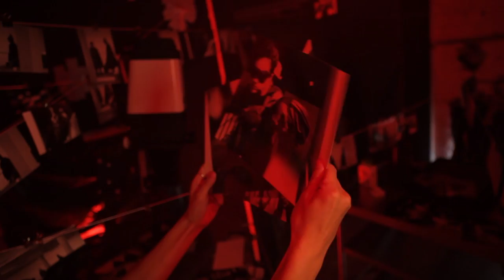"BATSUIT" - Batman Music Video feat. BATMAN, Nightwing, Catwoman from "Jennifer Zhang VS" Album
(or see below for direct links to iTunes, Amazon & CD Baby)

Racy, Geeky Pop Album "Jennifer Zhang VS" Album featuring the single "Batsuit," "Space Cowboy" and "I Win" Available Now.

MUSIC VIDEO CREDITS:
Director: Will Magno Alejandrino
Producer: Matthew Hiscox and Jennifer Zhang
Editor: Alex Jones
DP: Jared Abrams
FULL CREDITS AT END OF MUSIC VIDEO w/ BONUS FOOTAGE!

LYRICS:
INTRO
You know...
It's the so-called "normal" guys who always let you down.
Sickos never scare me.
At least they're committed.

VERSE 1
Cape and cowl check,
At the Stacked Deck.
You've come seeking vengeance,
Fight in full effect.
Parents are dead,
Goddamn, you're a wreck.
Gotham nights are chilly, dear,
Kevlar doesn't cut it here.
Lemme heat it up, make you better than you felt,
Whatchu got for me in that sexy yellow belt?
Leave it to the "Blue Boys",
All I want is you, boy.
Opposite of Mr. Freeze,
Imma make you melt.

You, go take them down,
Then you come, come take me out.
For one night, ignore that clown,
Gotham's fine,
So we can get down.

B-SECTION
I'm no cat-klepto,
Or painted up psycho.
If her kiss is toxic,
Mine is the antidote.
So watch me...

CHORUS
Take it off,
Take off the Batsuit.
Let's get off,
Let's knock some bat-boots.
Give time off,
To Alfred won't you?

VERSE 2
Riddle me this, dear,
Why not shift gears?
Drive into my Batcave,
Ain't no Robin here.
Tap some Arkham ass,
Why lump me in with trash?
Just get your Night"wang" ready for
A rogue who takes it to the floor.
Lemme speed it up,
Get your Roxy Rockets off.
Can't resist a man who's more action than he's talk.
You don't know this Batgirl,
Imma make your toes curl!
Hush you up and break you down,
Criminally hot. Let's...

Glide, and never come back,
Grapnel out into the black.
My dive bomb, meets your drop attack,
You play rough,

B-SECTION

CHORUS (4x's)